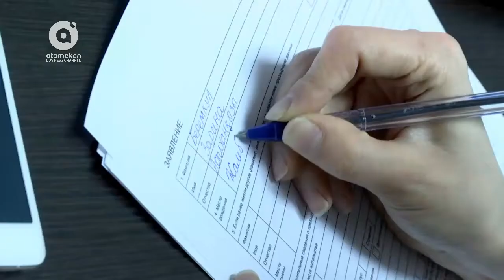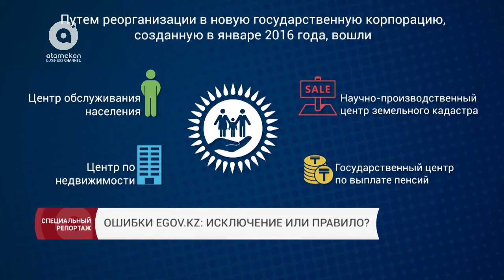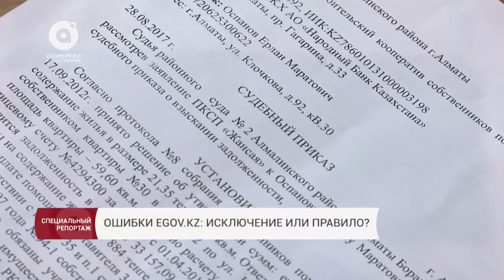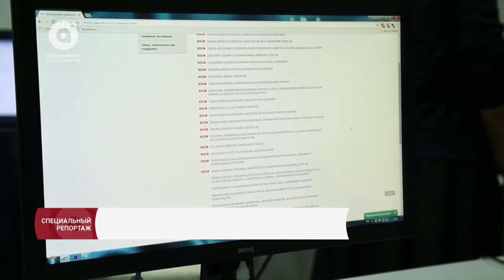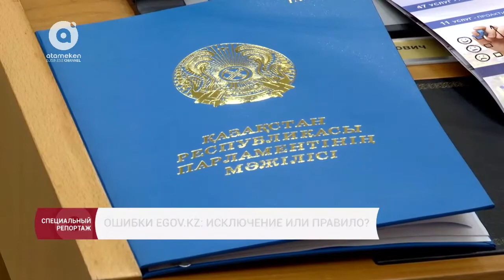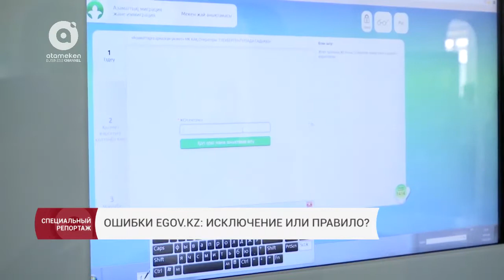23.11.2017 Ошибки egov.kz: исключение или правило? Специальный репортаж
Фамилия, имя, отчество. возраст, пол, место работы - такие анкетные данные нам приходиться заполнять, обращаясь во все госорганы. Ведь все мы, являемся частью какой-то статистики. В качестве работника мы можем числиться в категории сотрудников по найму или индивидуального предпринимателя. И так по каждому следующему пункту, будь то семейное положение или что-то другое. В печатном варианте, базы данных о миллионах людей могут сформироваться в тонны макулатуры, но в веке информационном все это хранится в "цифре". Спикеры: жительница г.Алматы - Анна Иваненко; министр информации и коммуникаций РК - Даурен Абаев; предприниматель - Ерлан Оспанов; управляющий директор по вопросам информационной безопасности АО "НИТ" - Виталий Ли; председатель правления НАО "Государственная корпорация "Правительство для граждан" - Аблайхан Оспанов. Корреспондент: Зарина Беремкул